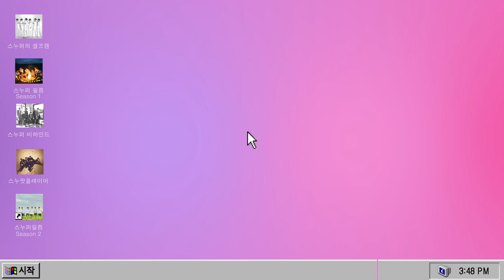SNUPER FILM Ⅱ E05 - 스누퍼 랜선 팬싸인회